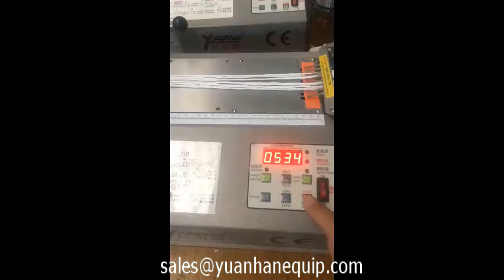Face mask earloop cutting machine, mask earband cutting machine